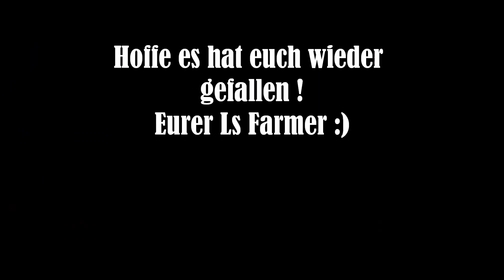LS13|Dreschen in Eppstein|HD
Please watch in 720p or 1080p

Bitte lesen ! :)

Hi Leute hier ist euer Ls Farmer wieder !

Hab mal wieder ein Video gemacht dieses mal vom Dreschen ich hoffe es gefällt euch !

Im Einsatz waren:

Class Lexion 750 Radversion

Class Vario 1050

Leguan Quattro (Schneidewerkwagen)

Fendt 930 TMS

Ponar Drehschemel